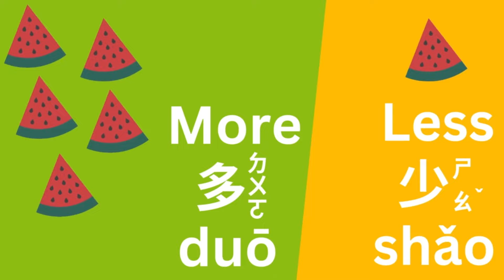認識反義詞｜相反詞英文｜兒童英文學習｜中英文單字｜雙語教育｜Opposites in Chinese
兒童英文教學：反義詞 / 相反詞的中英文。
Learn antonyms/opposites in Mandarin Chinese.

Vocabulary:
Tall & Short: 高 / 矮
Long & Short: 長 / 短
Big & Little: 大 / 小
Hot & Cold: 熱 / 冷
Fast & Slow: 快 / 慢
Full & Empty: 滿 / 空
Clean & Dirty: 乾淨 / 髒
Wet & Dry: 濕 / 乾
Happy & Sad: 開心 / 傷心
Open & Close: 開 / 關
Up & Down: 上 / 下
More & Less: 多 / 少
Day & Night: 白天 / 晚上
Thick & Thin: 粗 / 細